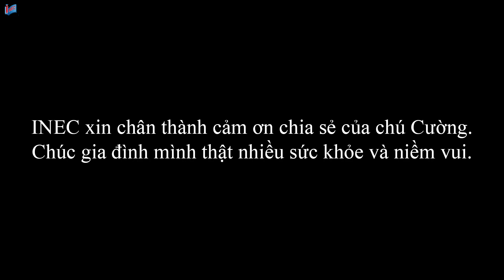Du học Singapore - Chú Lâm Quang Cường: INEC là một công ty chuyên nghiệp, có trách nhiệm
Chú Lâm Quang Cường là phụ huynh của em Lâm Tuấn Kiệt du học sinh Singapore tại Đại học James Cook (JCU). Lâm Tuấn Kiệt là học sinh duy nhất giành được học bổng 100% của Đại học JCU Singapore vào năm 2017.
Là một bậc phụ huynh, chú Lâm Quang Cường đã cân nhắc rất nhiều về việc lựa chọn công ty du học để làm hồ sơ du học cho con. Chia sẻ về lý do chọn INEC, chú cho biết đây là một công ty chuyên nghiệp, có trách nhiệm và đáp ứng được nguyện vọng của bản thân phụ huynh cũng như phụ huynh. INEC cám ơn chú đã tin tưởng, chúc chú và gia đình mạnh khỏe, chúc Tuấn Kiệt sớm thành công trên bước đường du học của em!

🏆 Ngoài ra, trường có nhiều suất học bổng lên đến 75% cho sinh viên Việt Nam khi nộp hồ sơ.
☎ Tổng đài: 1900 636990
☎ Hotline KV Miền Bắc & Nam: 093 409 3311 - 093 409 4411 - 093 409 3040
☎ Hotline KV Miền Trung: 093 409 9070